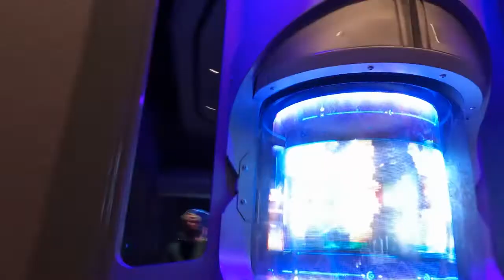Disney World Guardians of the Galaxy: Cosmic Rewind [Ride POV]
Locate in Walt Disney World the newest attraction at Epcot. View of the Queue and lead up to the ride swell.

Chapters

00:00 - Walk in
00:50 Queue Area
02:30 Loading Area With Video
09:03 Ride Start